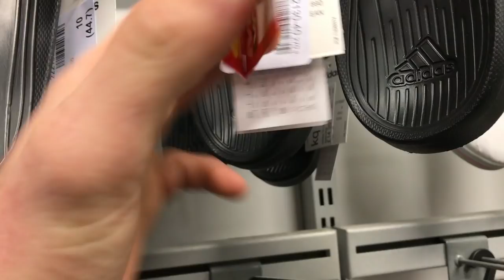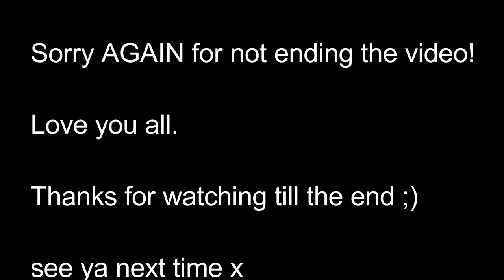A Flip Flop Disaster and a 20 MINUTE 'ROAD TEST'?!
So todays video is a sorta day in the life video, but i dont wanna call it a day in the life video because that is suggesting im some sort of celeb with a hugely interesting life; which i am not haha!

SO we finally get Mayas tracking done today. FINALLY.

And we also run some errands sort some sh*t out with needed to be sorted!

I hope you all like these sort of videos, there is also no music in this video so i wanted to keep it as raw as possible.

HOODIES ARE NOW BACK IN STOCK FOR CHRISTMAS!

snapchat; leelockwood
instagram; itsleelockwood
Facebook; Lockwood Attire
XBL; itsleelockwood